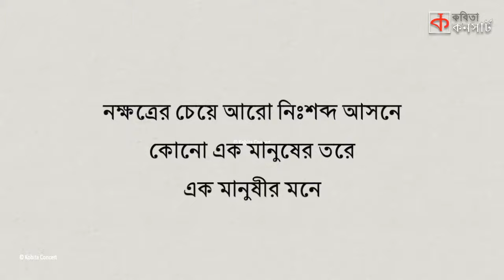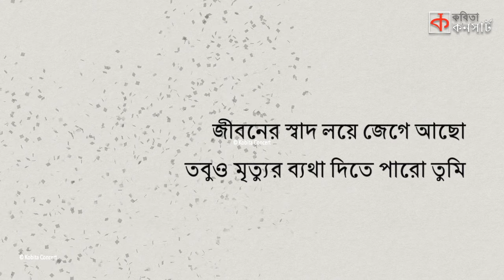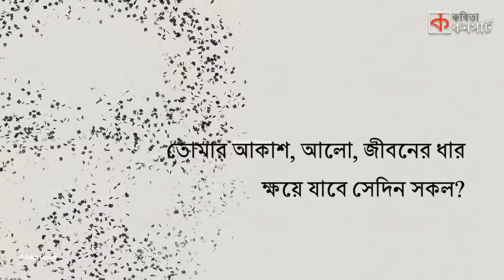Nirjon Shakkhor | Jibanananda Das | নির্জন স্বাক্ষর | জীবনানন্দ দাশ | Kobita Abritti | Shamsuzzoha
জীবনানন্দ দাশের কবিতা 'নির্জন স্বাক্ষর'। শামসউজজোহার আবৃত্তি।
Bengali Poetry: Nirjon Shakkhor
Author: Jibanananda Das
Artist: Shamsuzzoha

কবিতা: নির্জন স্বাক্ষর
রচনা: জীবনানন্দ দাশ
আবৃত্তি: শামসউজজোহা
সর্বস্বত্ব সংরক্ষিত © কবিতা কনসার্ট সিরিজ

নির্জন স্বাক্ষর
জীবনানন্দ দাশ
তুমি তা জানো না কিছু—না জানিলে,
আমার সকল গান তবুও তোমারে লক্ষ্য করে;
যখন ঝরিয়া যাবো হেমন্তের ঝড়ে’—
পথের পাতার মতো তুমিও তখন
আমার বুকের ’পরে শুয়ে রবে?
অনেক ঘুমের ঘোরে ভরিবে কি মন
সেদিন তোমার!
তোমার এ জীবনের ধার
ক্ষ’য়ে যাবে সেদিন সকল?
আমার বুকের ’পরে সেই রাতে জমেছে যে শিশিরের জল,
তুমিও কি চেয়েছিলে শুধু তাই;
শুধু তার স্বাদ
তোমারে কি শান্তি দেবে;
আমি ঝ’রে যাবো–তবু জীবন অগাধ
তোমারে রাখিবে ধ’রে সেইদিন পৃথিবীর ’পরে,

রয়েছি সবুজ মাঠে—ঘাসে—
আকাশ ছড়ায়ে আছে নীল হ’য়ে আকাশে-আকাশে;
জীবনের রং তবু ফলানো কি হয়
এই সব ছুঁয়ে ছেনে’;—সে এক বিস্ময়
পৃথিবীতে নাই তাহা—আকাশেও নাই তার স্থল,
চেনে নাই তারে ওই সমুদ্রের জল;
রাতে-রাতে হেঁটে-হেঁটে নক্ষত্রের সনে
তারে আমি পাই নাই; কোনো এক মানুষীর মনে
কোনো এক মানুষের তরে
যে-জিনিস বেঁচে থাকে হৃদয়ের গভীর গহ্বরে
নক্ষত্রের চেয়ে আরো নিঃশব্দ আসনে
কোনো এক মানুষের তরে এক মানুষীর মনে।

একবার কথা ক’য়ে দেশ আর দিকের দেবতা
বোবা হয়ে পড়ে থাকে—ভুলে যায় কথা;
যে-আগুন উঠেছিলো তাদের চোখের তলে জ্ব'লে
নিভে যায়—ডুবে যায়—তারা যায় স্খ’লে।
নতুন আকাঙ্ক্ষা আসে—চ’লে আসে নতুন সময়—
পুরানো সে-নক্ষত্রের দিন শেষ হয়
নতুনেরা আসিতেছে ব’লে;
আমার বুকের থেকে তবুও কি পড়িয়াছে স্খ’লে
যেই প্রেম জ্বালায়েছি পুরোহিত হয়ে তার বুকের উপরে।
আমি সেই পুরোহিত—সেই পুরোহিত।
যে-নক্ষত্র ম’রে যায়, তাহার বুকের শীত
লাগিতেছে আমার শরীরে—
যেই তারা জেগে আছে, তার দিকে ফিরে
তুমি আছো জেগে—
যে-আকাশ জ্বলিতেছে, তার মতো মনের আবেগে
জেগে আছো;
জানিয়াছো তুমি এক নিশ্চয়তা—হয়েছো নিশ্চয়।
হ’য়ে যায় আকাশের তলে কতো আলো—কতো আগুনের ক্ষয়;
কতোবার বর্তমান হ’য়ে গেছে ব্যথিত অতীত—
তবুও তোমার বুকে লাগে নাই শীত
যে-নক্ষত্র ঝ’রে যায় তার।
যে-পৃথিবী জেগে আছে, তার ঘাস—আকাশ তোমার।
জীবনের স্বাদ ল’য়ে জেগে আছো, তবুও মৃত্যুর ব্যথা দিতে
পারো তুমি;
তোমার আকাশে তুমি উষ্ণ হ’য়ে আছো—তবু—
বাহিরের আকাশের শীতে
নক্ষত্রের হইতেছে ক্ষয়,
নক্ষত্রের মতন হৃদয়
পড়িতেছে ঝ’রে—
ক্লান্ত হ’য়ে—শিশিরের মতো শব্দ ক’রে।
জানো নাকো তুমি তার স্বাদ—
তোমারে নিতেছে ডেকে জীবন অবাধ,
জীবন অগাধ।

হেমন্তের ঝড়ে আমি ঝরিব যখন
সেদিন তোমার।
তোমার আকাশ—আলো—জীবনের ধার
তুমিও কি চেয়েছিলে শুধু তাই, শুধু তার স্বাদ
আমি চ’লে যাবো—তবু জীবন অগাধ